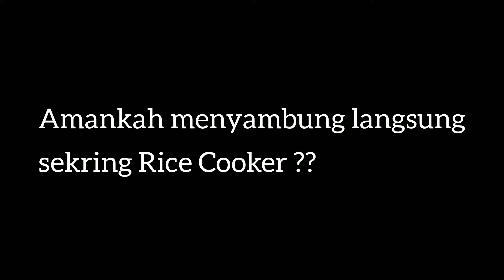Amankah menyambung langsung FUSE/sekring Rice Cooker mati total ??